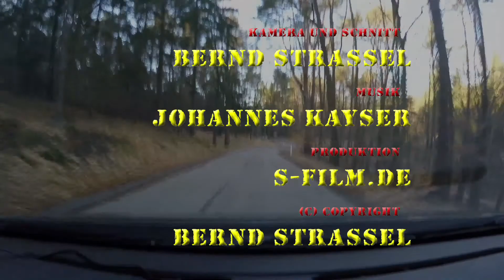Pisten heizen : Kalmithöhenstraße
Diesmal geht es über die Kalmithöhenstraße